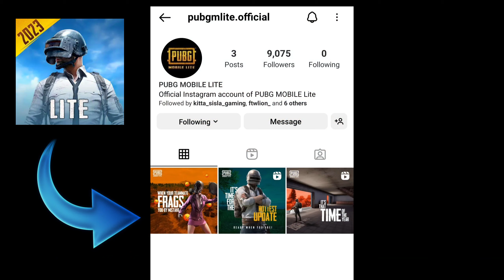PUBG Lite 5 Bc Problem Solved | 5 Bc Collect Problem In PUBG Mobile Lite 🔥